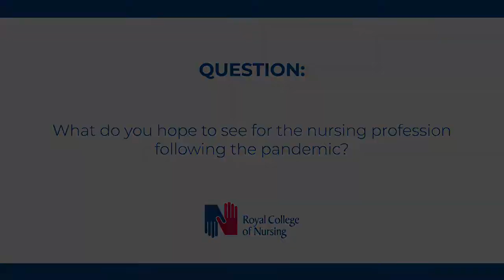RCN President and Deputy President in conversation: what are your hopes for the future of nursing?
In conversation with RCN President Professor Dame Anne Marie Rafferty, new RCN Deputy President Tracey Budding shares her hopes for the nursing profession following the pandemic.